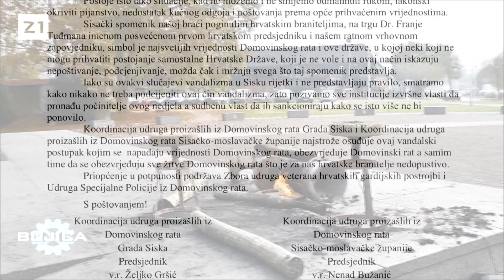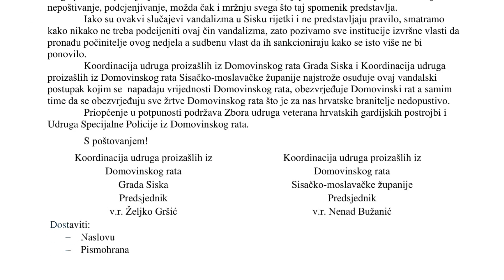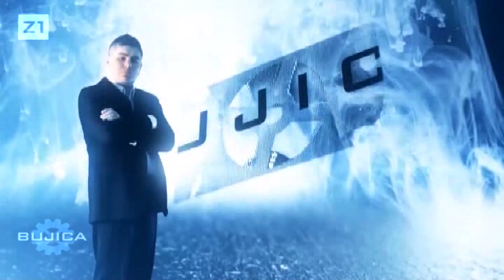BUJICA 28.10.2019, ZEKANOVIĆ: Plenkoviću, budi frajer i dovedi 18. 11. pučane u Vukovar!